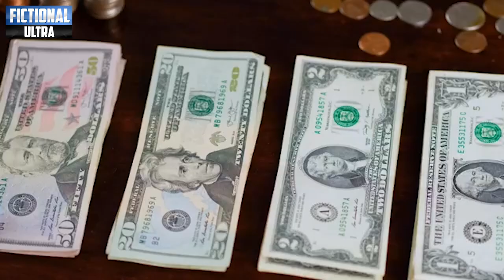Imran Khan Huge Victory | Prime Minister House Audio Leak, Maryam Nawaz Expose | Gen Bajwa In Action